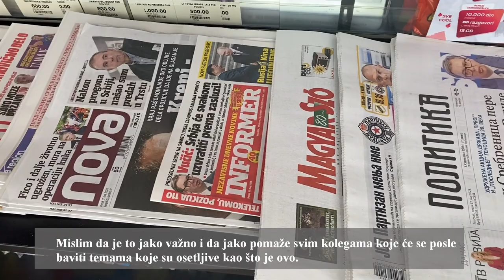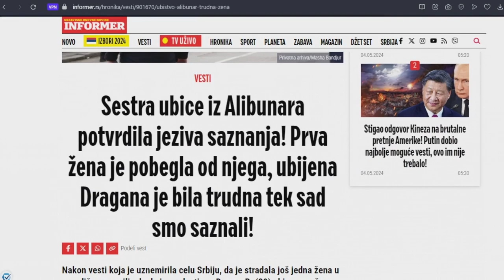Studentkinja žurnalistike Doroteja Antić: Važno je izveštavati sa lica mesta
⏩ Studenti žurnalistike Filozofskog fakulteta u Novom Sadu išli su u organizovanu posetu Višem sudu u Novom Sadu, kako bi se iz prve ruke upoznali sa procedurama i tokom jednog procesa.

📌 Nakon toga, na radionici su im advokat Veljko Milić i novinari Dinko Gruhonjić i Dalibor Stupar govorili o svojim iskustvima sa izveštavanjem o pravosuđu i najčešćim greškama koje novinari tom prilikom čine.

Ova aktivnost sprovedena je u okviru projekta "Osnaživanje novinara za etičko izveštavanje o krivičnom postupku i nasilju nad ugroženim društvenim grupama, jačanje saradnje novinara i pravosuđa", koje finansira DAP program Ambasade Australije u Beogradu.